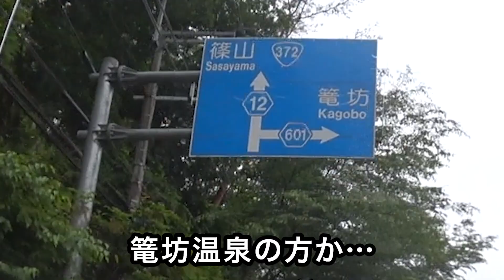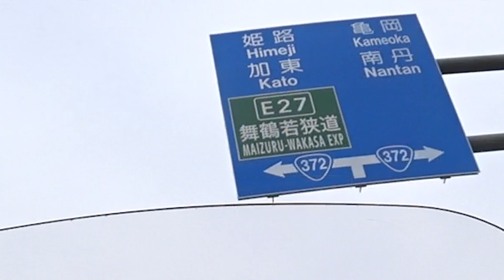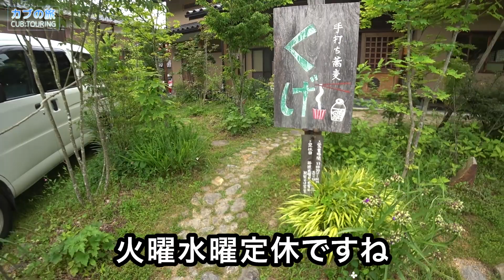足を伸ばして蕎麦へ！【スーパーカブ】ランチ＠近場ツーリング②【モトブログ】原付二種ツーリング SuperCub Touring in Japan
目的地は絶品手打ちそばの店！
猪名川天文台から山を下りまして
丹波篠山へと足を伸ばします。

0:00 前回の続き〜現在地
0:37 ひたすらダウンヒル
3:46 そうだ！蕎麦屋に行こう！
5:43 県道601号線〜籠坊温泉
9:30 県道12号線〜丹波篠山へ
13:57 到着！手打ち蕎麦くげ
16:11 切り替えて出発

「スーパーカブ90」「トランザルプ」のツーリング動画
「ハイゼットカーゴ」など車関係の動画など

★ソエジマックスステッカー販売【送料無料】

使用カメラ
★SONY FDR-X3000

★DJI POCKET 2 Creator

★チェストマウント

おっさんが「スーパーカブ90 HA-02」に乗り
全国あちこちの田舎道を走りますぅ==3
トランポは「DAIHATSU ハイゼットカーゴ」
原付二種「カブの旅」ツーリング動画シリーズ！

気になるバイク試乗動画

カブの旅シリーズ／再生リスト